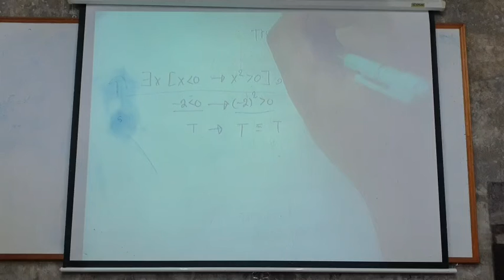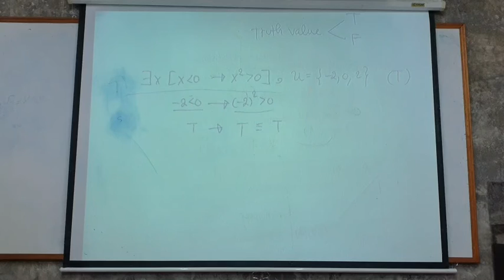ค่าความจริงของข้อความที่มีตัวบ่งปริมาณ3